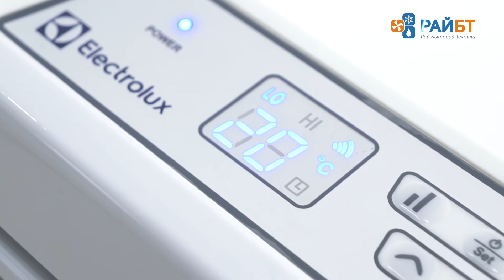Конвектор Electrolux ECH/AG-1000 EFR, ECH/AG-1500 EFR, ECH/AG-2000 EFR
Серия Air Gate включает в себя конвекторы Electrolux ECH/AG-1000 EFR , ECH/AG-1500 EFR и ECH/AG-2000 EFR . Равномерно обогревают помещение, предусмотрена напольная или же настенная установка, уникальная аэродинамическая конструкция корпуса, конвекторы способны очищать воздух в помещении. Каждая модель оснащена нагревательным элементом X-DUOS, который отличается долговечностью и способностью обеспечивать высокую теплоотдачу. Приборы оснащены различными фильтрами: nano-silver, угольным, катехиновым и антистатическим. Конвекторы весьма экологичны и безопасны в эксплуатации, а также пожаробезопасны и имеют защиту от влаги. Конвекторы Electrolux серии Air Gate – это отличное решение для тех, кто ценит настоящее качество и комфорт.